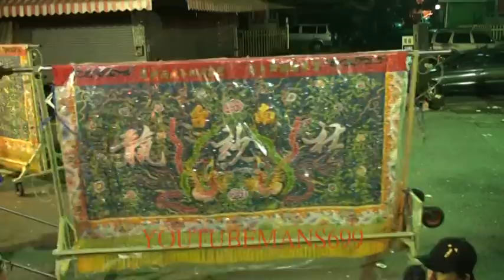2012.1.1府城慶安宮送天師5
白龍庵范武堂+烏橋新南宮+府城慶安宮